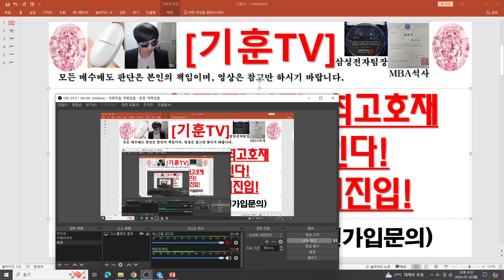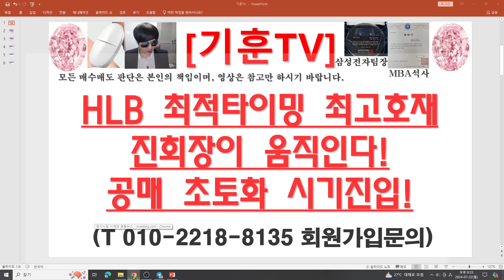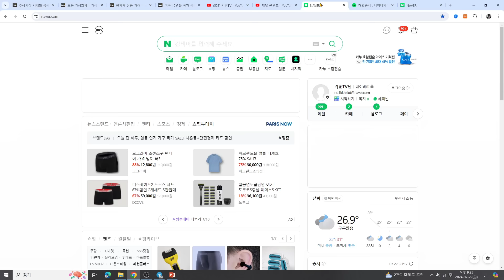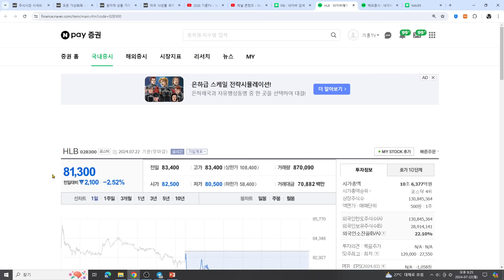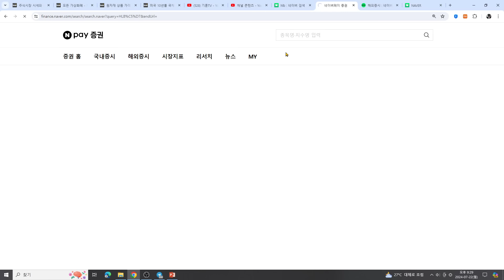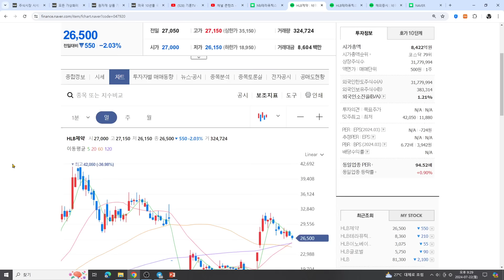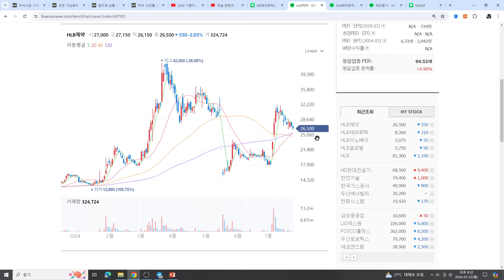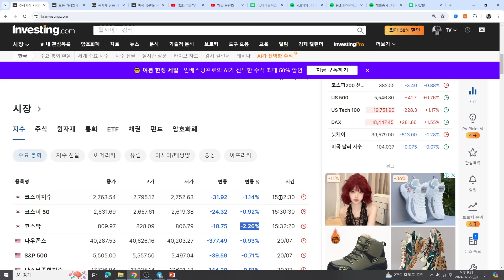[주식투자]HLB(HLB 최적타이밍 최고호재 진회장이 움직인다!/공매 초토화 시기진입!)